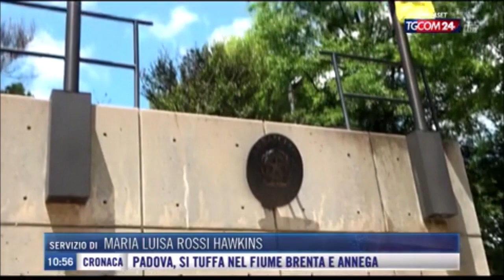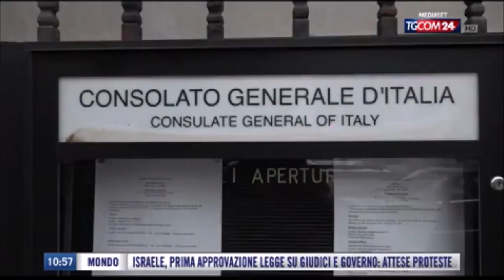Washington, Piantedosi partecipa alla Conferenza Aspen Institute: focus sulla sicurezza